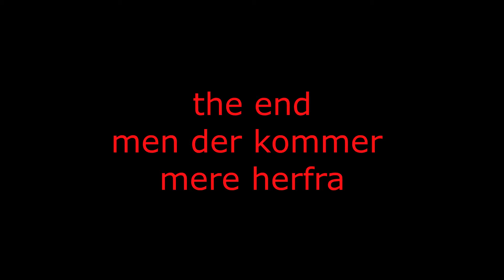Copenhell 2022 smaderland 1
2 friends on Copenhell for the 1 time to get the experience and the atmosphere on it